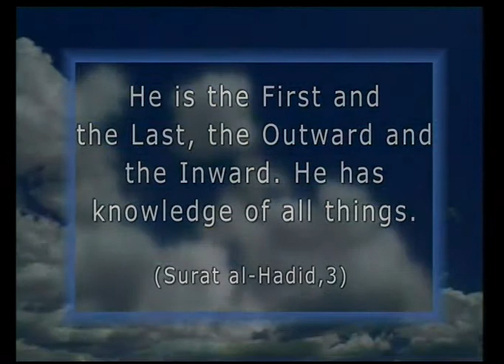Knowing our lord for children 12 - 1/3